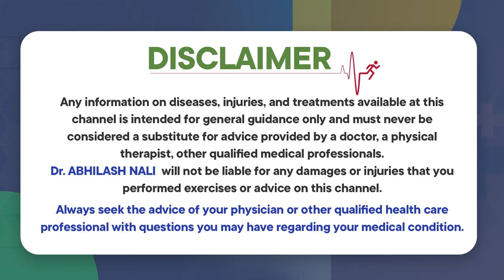Easy Home Remedies for Anal Fissure || Fissure Symptoms and Treatment in Hindi || Dr Abhilash Nali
- Stapler Circumcision

- Hydrocele Treatment

- Varicocele Treatment